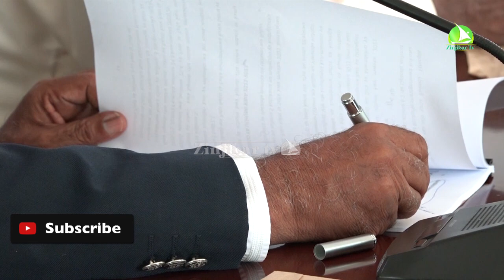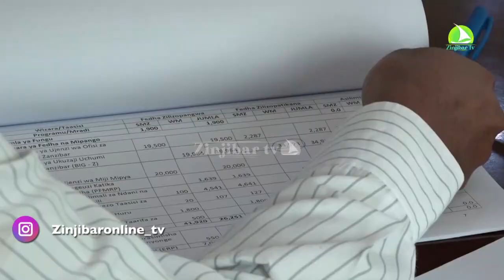MUELEKEO MPYA WA BAJETI YA ZANZIBAR